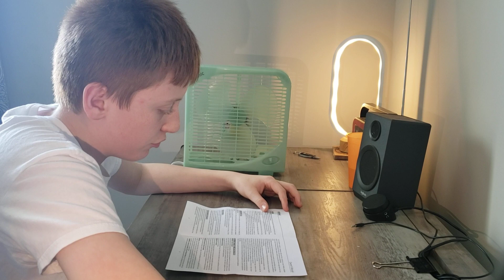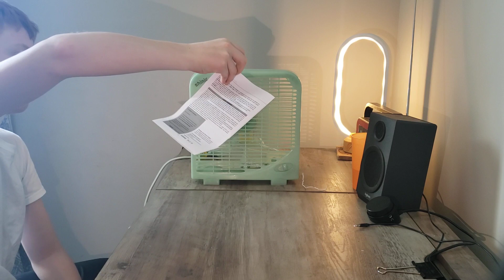Shinic 10 inch Box Fan unboxing and review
unboxing and review of my new shinic 10 inch box fan. this is the second suprise fan. this fan is supposedly high velocity. it also actually has 9 inch blades which doesn't make the name 10 inch although its housing is 10 inches.

shipped from amazon.